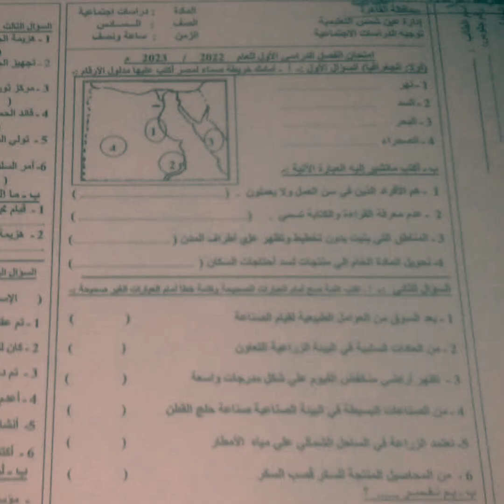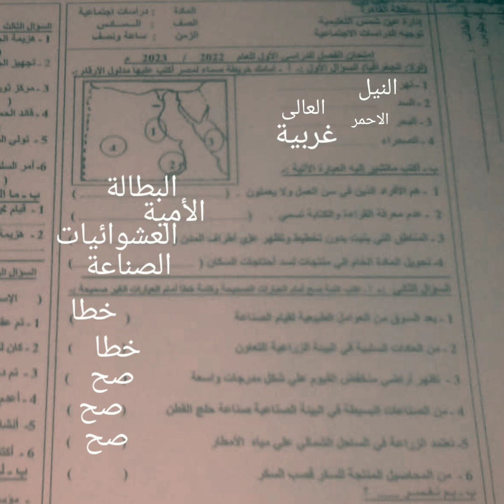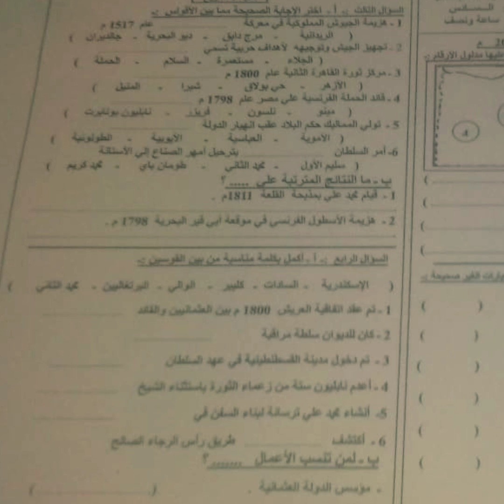حل امتحان نصف العام لمادة الدراسات الاجتماعيه للصف السادس الابتدائي العام الدراسي ٢٠٢٢/٢٠٢٣